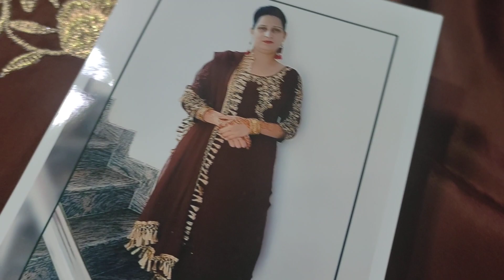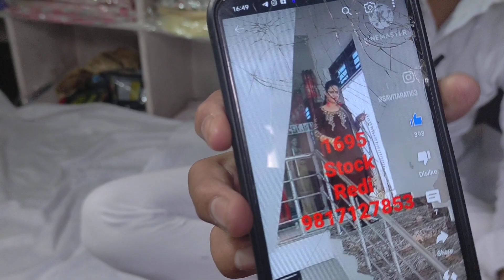क्रेप फैब्रिक मैं इंस्टाग्राम का टॉप का डिजाइन ऑर्डर no ☎️ 9050373840🌹suits